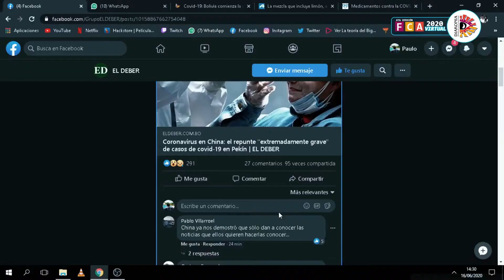FCA 2020 VIRTUAL - Cápsula # 9 : "Infoxicación"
🔻CÁPSULA AUDIOVISUAL🔻 # 9 : "Infoxicación"
6ta Versión - Feria Científica Audiovisual2️⃣0️⃣2️⃣0️⃣Virtual

Trabajo práctico realizado para la Campaña : "La Realidad supera la Ficción"
Empresa I - Grupo Verde
1er Semestre B
Docente Guía : Lic. Daniella Reyes